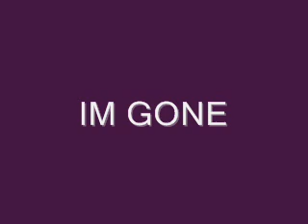LIL WEE FT. WILD WOO & CORONAE IM GONE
IM GONE 9MAFIA ENT